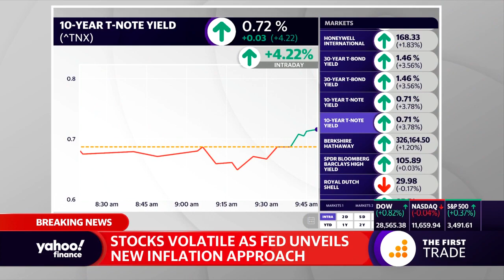Markets higher as Fed unveils new inflation approach, also strategist weighs in on concerns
Yahoo Finance's Brian Cheung reports on the Federal Reserve's announcement on inflation.  Also, Michael Lee of Michael Lee Strategy weighs in on the markets, inflation, yield curve, negative interest rates, and his concern that the United States economy is heading toward one similar to Japan.

Connect with Yahoo Finance:
Follow Cashay.com